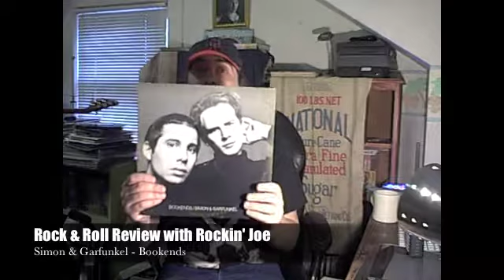Rockin' Joe Review - Bookends 2/2011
Rockin' Joe reviews Simon & Garfunkel's 1968 album Bookends